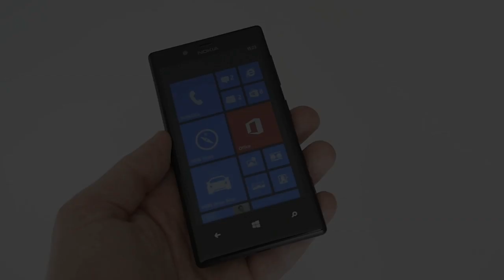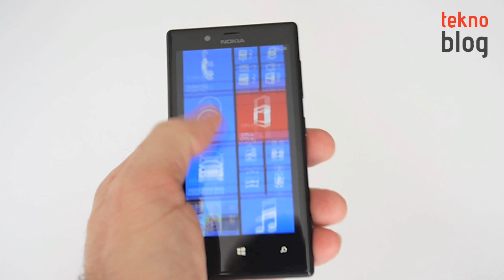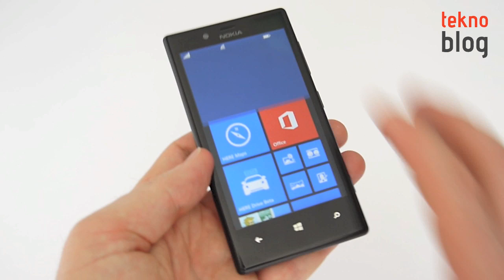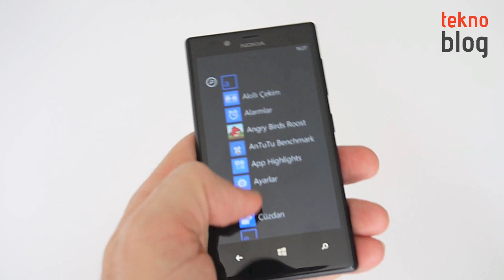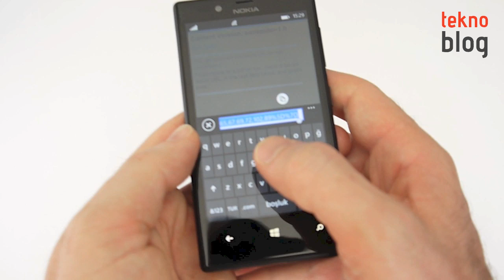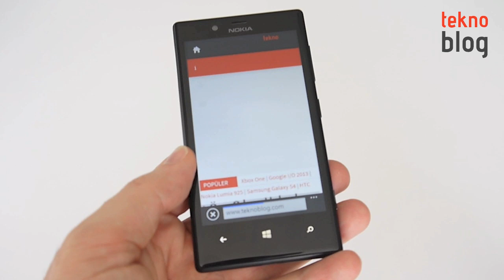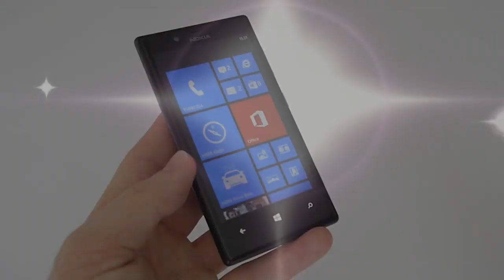Nokia Lumia 720 İncelemesi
Nokia'nın 999 TL'lik peşin satış fiyatıyla Türkiye'de satışa sunduğu Lumia 720 ile ilgili detaylar inceleme videomuzda.

Nokia Lumia 720 ile ilgili detayları aşağıdaki bağlantıda yer alan inceleme yazısında bulabilirsiniz: